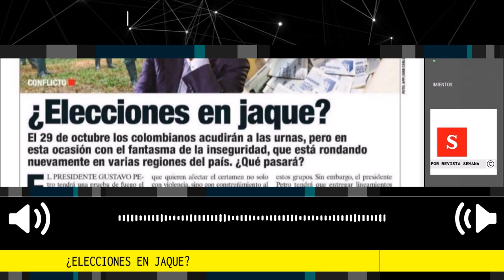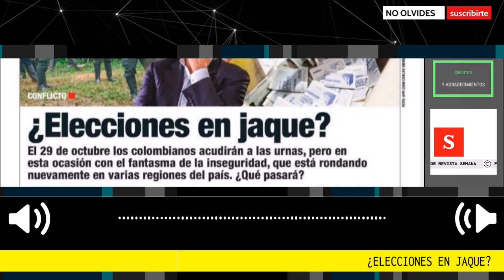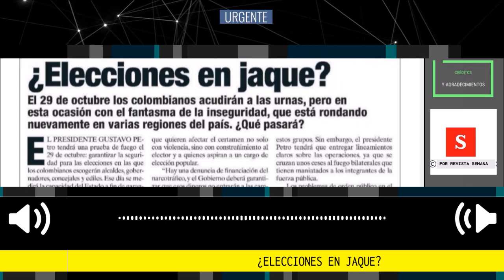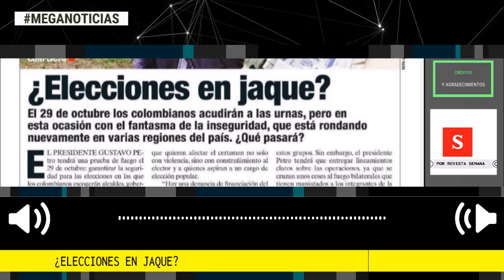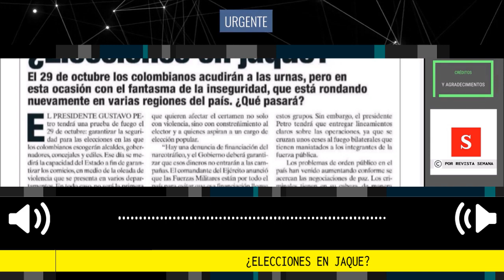ALERTA ⚠️ ¿ELECCIONES EN JAQUE?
El presidente Gustavo Petro tendrá una prueba de fuego el 29 de octubre: garantizar la seguridad para las elecciones en las que los colombianos escogerán alcaldes, gobernadores, concejales y ediles.